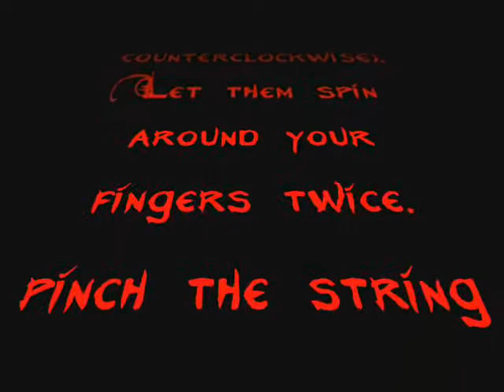New Kos? Position: Free Rotate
Not hard at all.